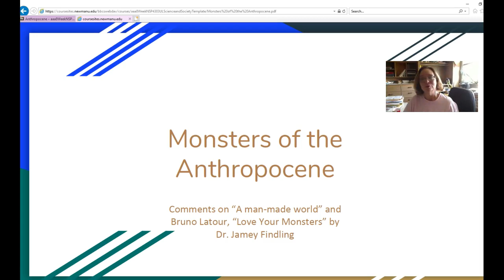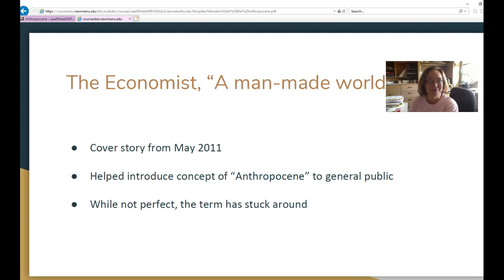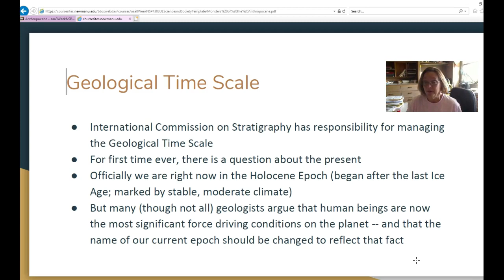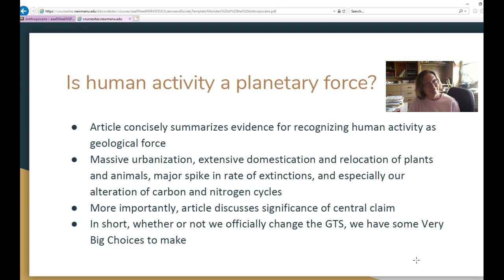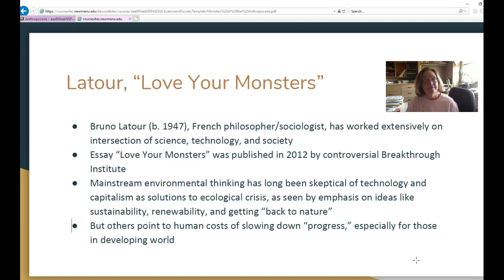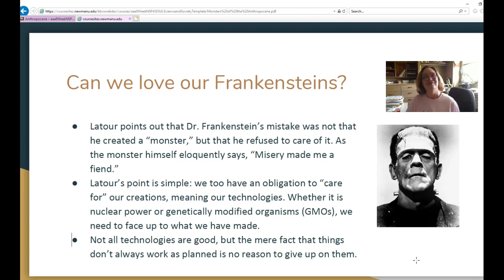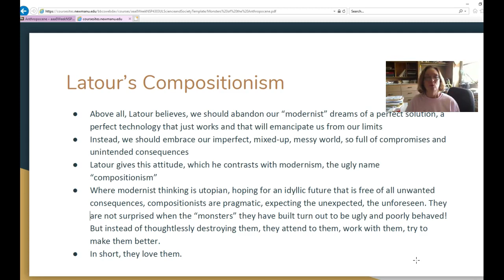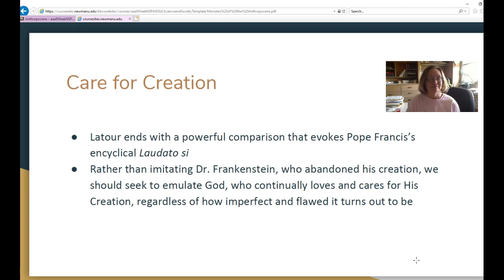NSP4503: Anthropocene Monsters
Sci and Soc